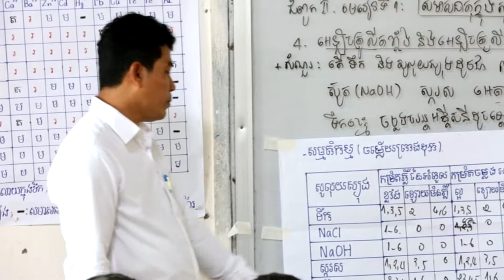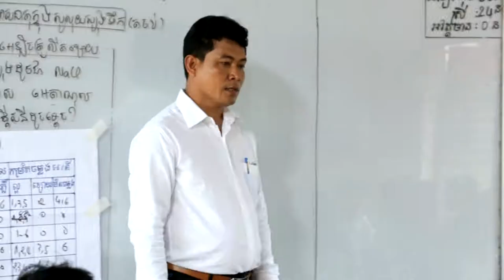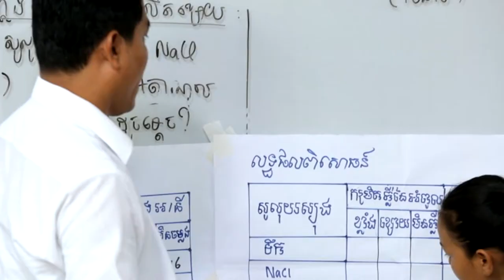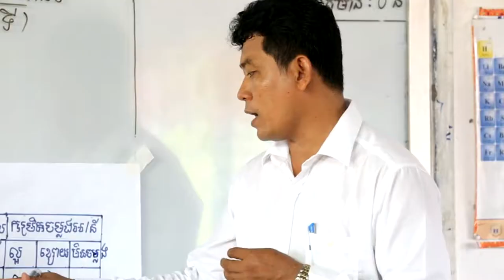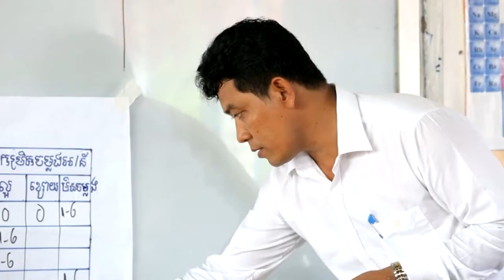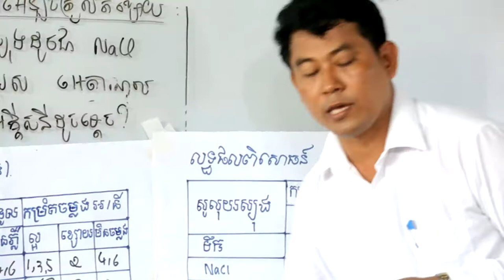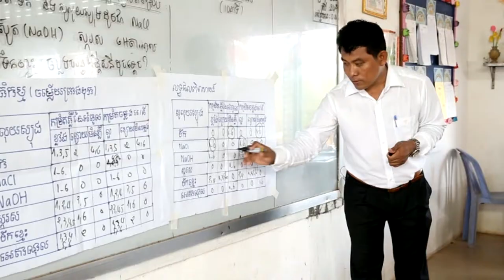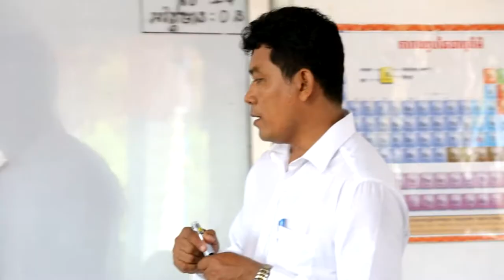ការបង្រៀនគីមីវិទ្យា ថ្នាក់ទី១២ ប្រធានបទ៖អេឡិចត្រូលីតខ្លាំង និងអេឡិចត្រូលីតខ្សោយ(ភាគ២)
ការបង្រៀនគីមីវិទ្យា ថ្នាក់ទី១២ ប្រធានបទ៖អេឡិចត្រូលីតខ្លាំង និងអេឡិចត្រូលីតខ្សោយ(ភាគ២)-Teaching Chemistry Grade12 | Project:Strong Electrolyze and Weak Electrolyez(Part2)

Channel YouTube នេះជារបស់ខ្ញុំផ្ទាល់ ខ្ញុំបង្កើតឡើងដើម្បីរកលុយរៀនបន្តទេ បើបងៗម្ចាស់បទឃើញផុសបទបងៗ សូមមេត្តាកុំធ្វើបាបខ្ញុំអីណា !